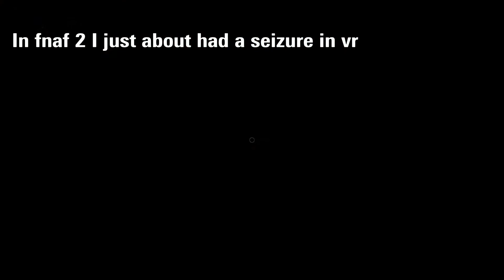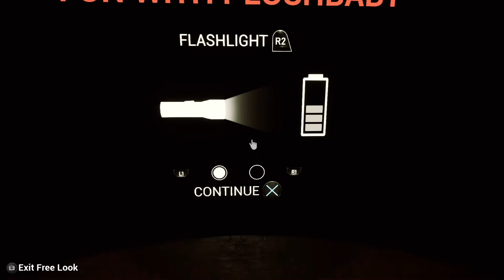Five Nights At Freddy's Help Wanted Episode 1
Today we play some fnaf 1 2 3 Repair and Plushbaby with no VR If we hit 16 Likes ill do VR